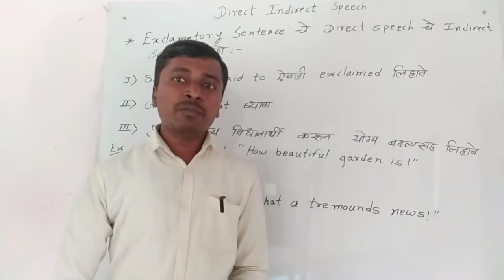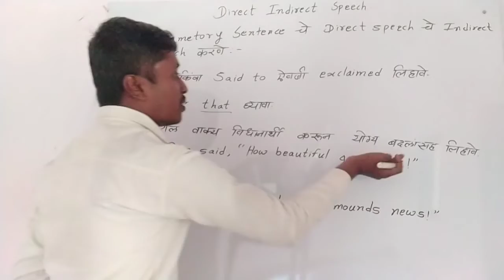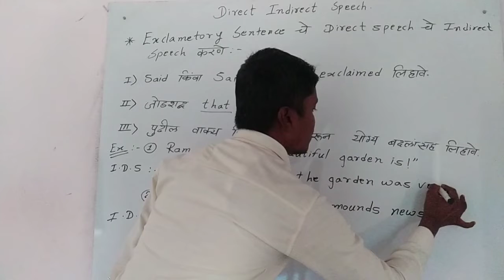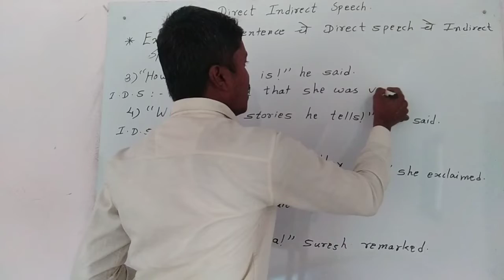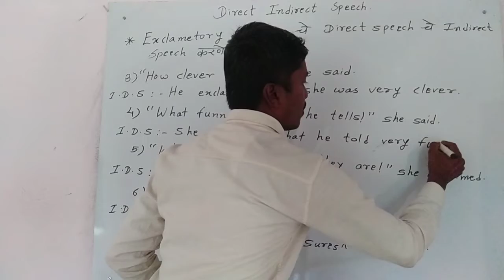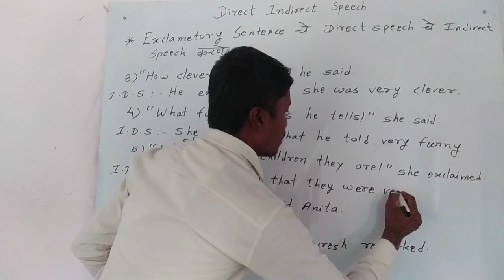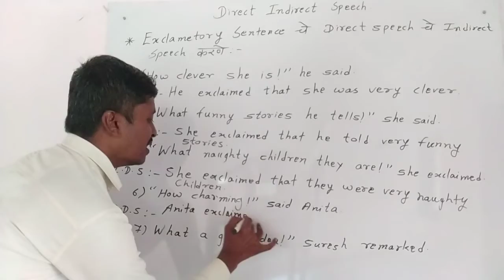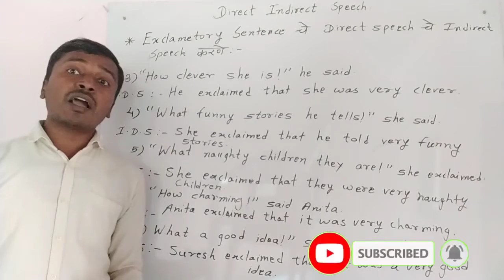Direct and Indirect Speech | Exclamatory Sentences Direct to Indirect Speech | English Grammar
Direct and Indirect Speech | Exclamatory Sentences Direct to Indirect Speech | English Grammar@anilwankhade1